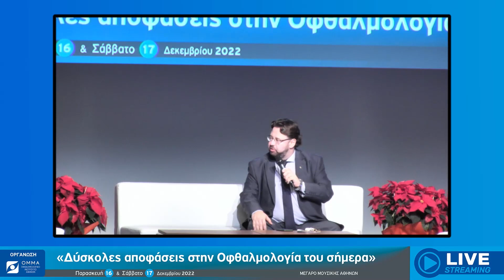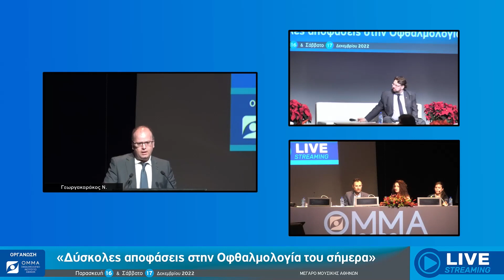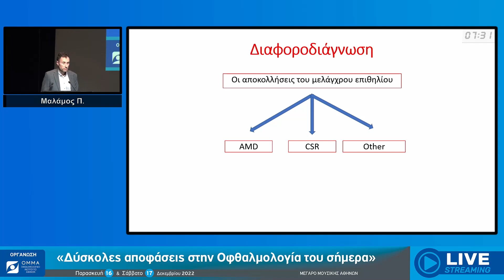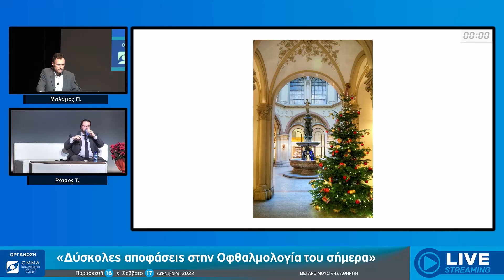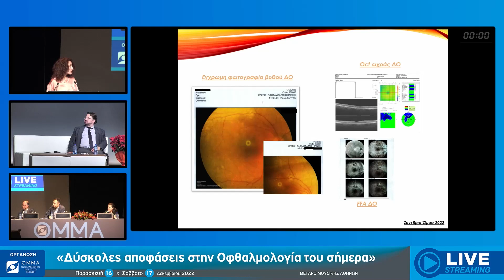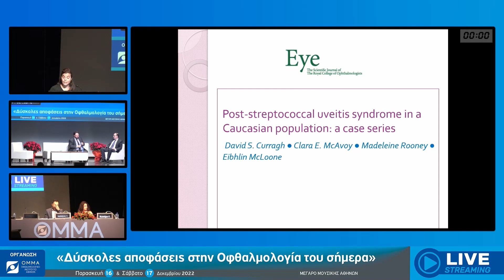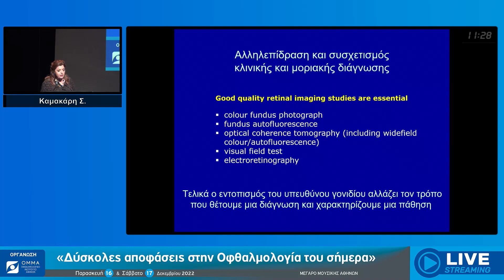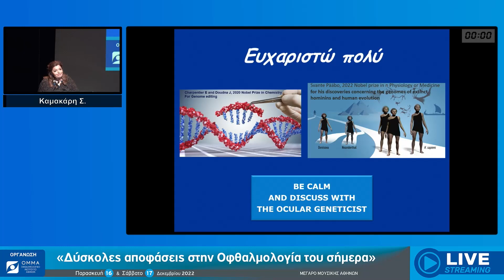ΔΥΣΚΟΛΕΣ ΑΠΟΦΑΣΕΙΣ ΣΤΗΝ ΠΑΘΟΛΟΓΙΑ ΤΟΥ ΑΜΦΙΒΛΗΣΤΡΟΕΙΔΟΥΣ και Ομιλία κας ΚΑΜΑΚΑΡΗ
ΔΥΣΚΟΛΕΣ ΑΠΟΦΑΣΕΙΣ ΣΤΗΝ ΠΑΘΟΛΟΓΙΑ ΤΟΥ ΑΜΦΙΒΛΗΣΤΡΟΕΙΔΟΥΣ
ΟΜΙΛΙΑ ΚΑΣ ΚΑΜΑΚΑΡΗ